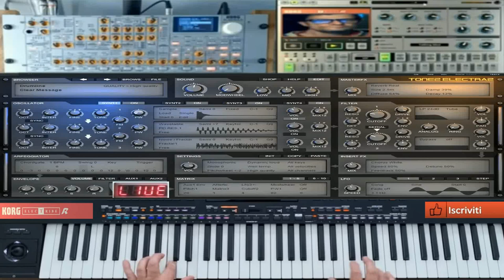GIovanni mauri Dim UMP Pas (Vst Tone 2 Electra Electribe r )Flstudio 21 performance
vst usato per composizione Vst Tone 2 Electra x Electribe r )
nome del brano GIovanni mauri Dim UMP Pas